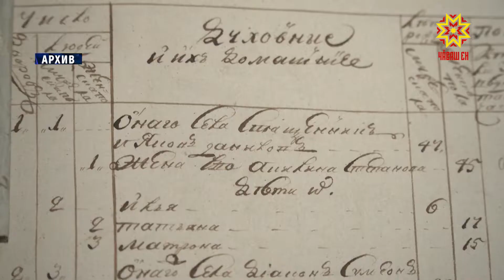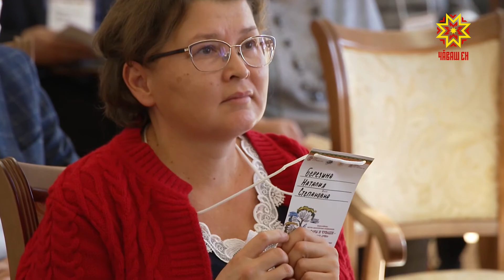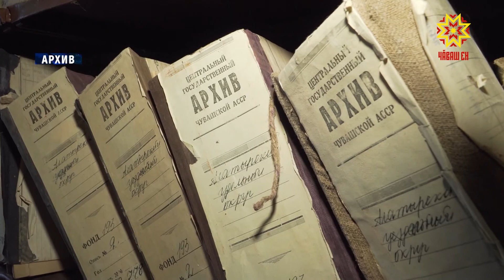Архивсем цифра мелĕсемпе тухăçлă усă кураççĕ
Чăваш Республикин патшалăх историйĕн архивĕ йĕркеленнĕренпе кăçал 80 çул. Унăн пурлăхĕнче 1 миллион те 200 000 ытла документ, 37 000 сăн ӳкерчĕк упранать. Раççейри чи пысăк архивсенчен пĕри шутланать вăл. Шупашкар 550 çул тултарнă, Чăваш автономине йĕркеленнĕренпе 100 çул çитнине халалланă куравсен, нумай кĕнеке никĕсĕнче – архив материалĕсем. Кăçал çак тытăмра тăрăшакансем Сăр тата Хусан хӳтĕлев чиккисене тăвакан паттăрсен ĕçĕ-хĕлне уçăмлатассипе нумай вăй хунă. Хальхи вăхăтра архивистсен те цифра технологийĕсемпе туслашма тивет. Çĕнĕлĕх пурнăçа мĕнле кĕрсе пынине, малашнехи аталану çул-йĕрне ытти регионтан килнĕ ĕçтешсемпе конференцире сӳтсе яврĕç. «Архив – питĕ хăйнеевĕрлĕ тытăм. Çак йывăр та кăткăс ĕçе пĕрре кӳленсен нимле те уйрăлма çук», – тет Чăваш Республикин патшалăх историйĕн архивĕнче 30 çула яхăн вăй хунă Анатолий Выйкин. АНАТОЛИЙ ВЫЙКИН: «Ун чухне 7-8 çын пыратчĕ. Паянхи кун архив – центр. Унта истори те, çын пурнăçĕ те. Унта аталану, пирĕн республика аталанни, колхозсем, ялсем аталанни. Пурте унта пухăнса тăраççĕ. Çавăнпа çав тери интереслĕ вăл». Архивра нумай çул тăрăшса ĕçлекенсене Чăваш Республикин культура министрĕ Светлана Каликова чысларĕ. Пушкăрт, Мари, Удмурт Республикисенчен, Чĕмпĕр, Пенза, Самар облаçĕсенчен тата ытти регионти хăнасем Чăваш Енри патшалăх истори архивĕн ĕçĕ-хĕлне пысăка хурса хаклаççĕ. Цифра технологийĕсемпе усă курасси те çӳллĕ шайра аталанса пырать теççĕ. ЛЮБОВЬ ЗАРУБИНА: «Чулхула облаçĕпе Чăваш Ен çывăхра вырнаçнăран пирĕн истори докуменчĕсенче те интереслĕ пулăмсем нумай. Чăваш çĕрĕсем пирĕн облаç шутне кĕнипе те çыхăннă ку». Шупашкара килнĕ хăнасем хăйсен кулленхи ĕçĕпе те паллаштарчĕç. Сăмахран, Пушкăрт Республикинчи архивистсем унти управăшĕсенче халăх йăх-несĕлне, ял-хулара та кам хăçан пурăннине сăнласа, уçса паракан «ревизские сказки» текен документсем нумаййине калаççĕ. Вĕсене тишкерсе-пухса электронлă кăларăмсем хатĕрленĕ. Цифра мелĕсене ытти регионсенче те ытларах та ытларах алла илеççĕ. Регина Кубайкина, Юрий Марков